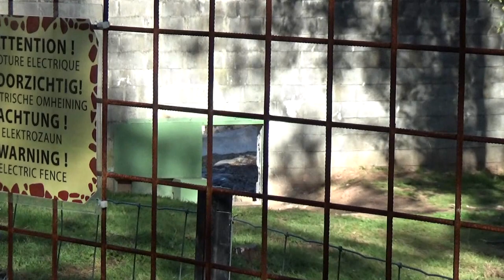Monde Sauvage, ijsberen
In Monde Sauvage is onlangs het buitenperk van de ijsberen vergroot met een flink stukje bos. Kijken jullie mee?